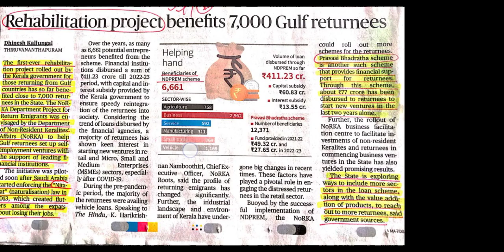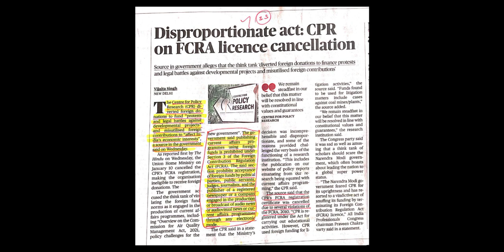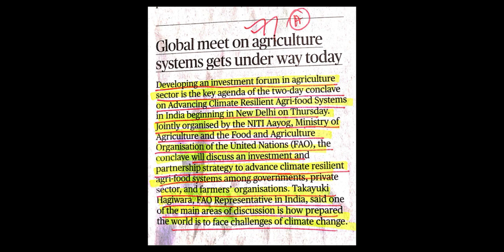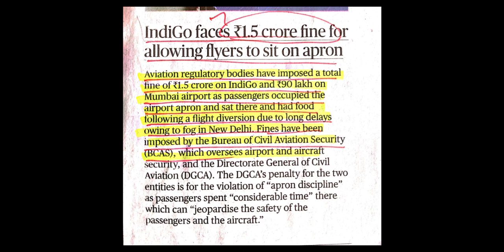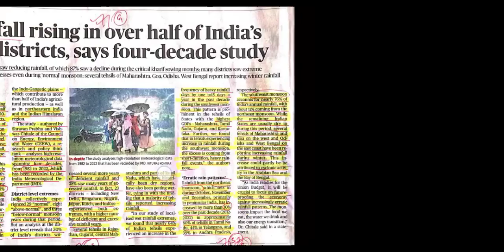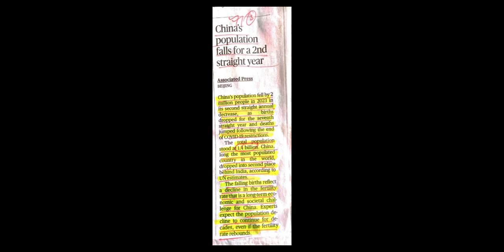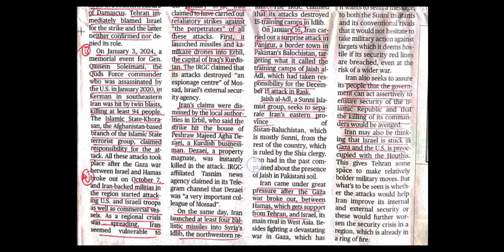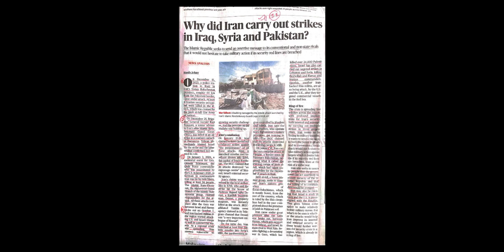Sevakar IAS F2B (The Hindu Front to Back) 18/01/2024